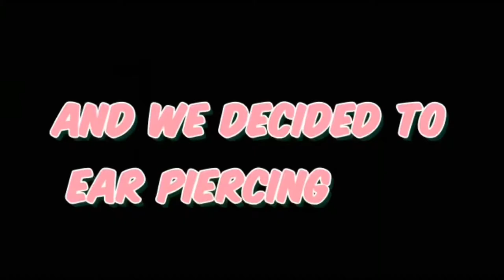fun at sabji mandi & suddenly decided to piercing | by leena